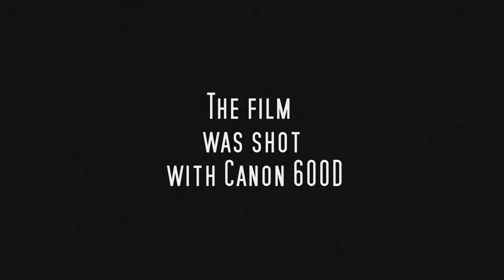PROJECT #1 | Short-Film (2013) | Directed by Andrea Zamparo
"PROJECT #1" is a short-film made by Andrea Zamparo & Lorenzo Venturi.

INTERPRETER:

Andrea Zamparo

FILMED BY

Lorenzo Venturi
Andrea Zamparo

EDITED BY
Andrea Zamparo

Trentemøller
Massive Attack
Mikael Salas